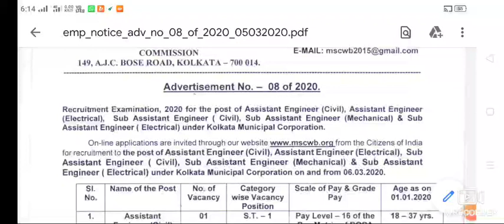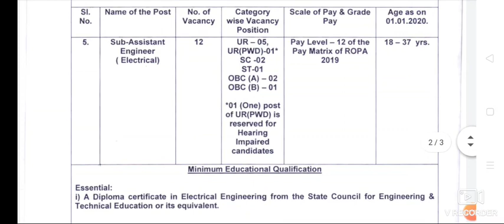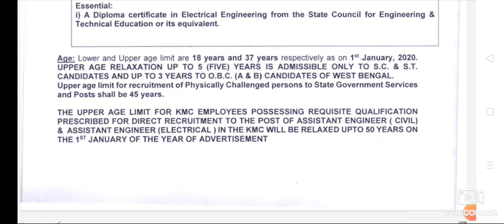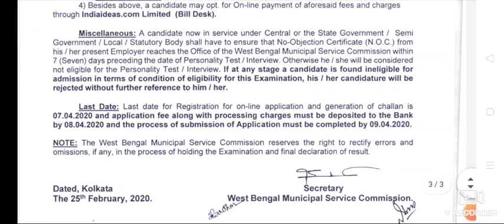DIPLOMA / BTECH RECRUITMENT IN BENGAL MUNICIPAL SERVICE COMMISSION MECHANICAL , CIVIL, ELECTRICAL ✔️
LUCENT GK BOOK

KIRAN REASONING BOOK

ARIHANT PUBLICATION ( ENCYCLOPEDIA OF GENERAL SCIENCE )

LUCENT GK BOOK